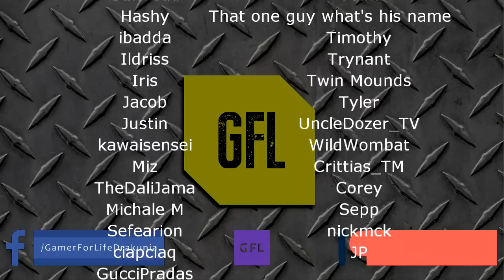Path of Exile 3.9: METAMORPH DAY # 10-11 Highlights QQQQQQQQQQQQQQQQQQ, AMAZING PREDICTION